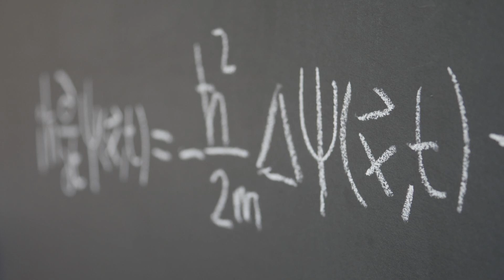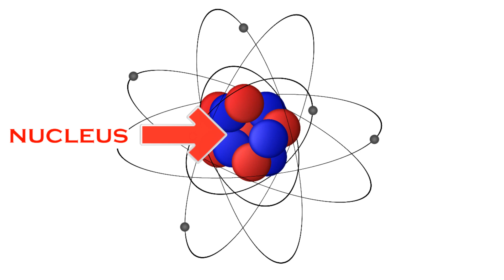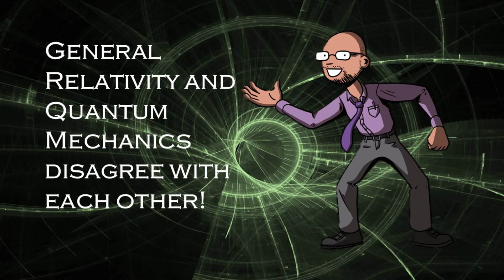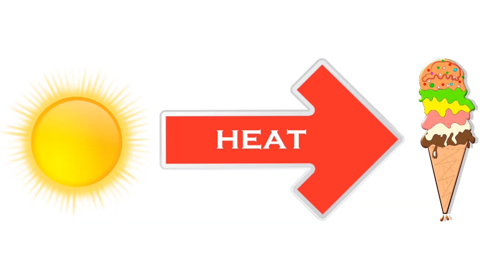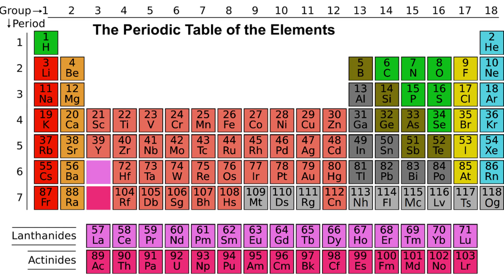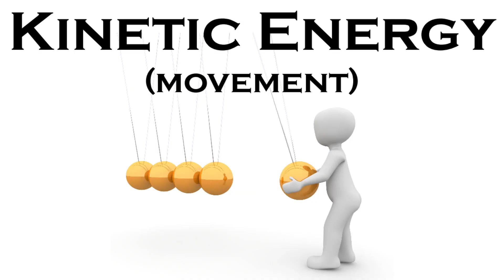PHYSICS: 10 Things You Should Know!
Children's University code: red1209

You can find and order the books mentioned in this video on Amazon at the following - I will receive a small commission, allowing me to keep bringing you these videos for free!

Science helps us explain the world around us, and physics is a fundamental science linked into many others. Drawing on the works of leading physicist & science communicator Carlo Rovelli, and the late physicist Richard Feynman, and presented by an award-winning teacher, here are 10 Things You Should Know About Physics!

00:00 Introduction
Physics has undergone a revolution in the 20th century and has helped answer many questions about how the Universe works. However, it has also thrown up a lot of questions and mysteries.

00:28 Einstein's theory of General Relativity bends space and time!
In all of the advancements made in physics, Albert Einstein's contribution is probably unmatched due to the simplicity of his theory once it's understood. What does Einstein's theory explain about the bending of space and time, and how has this affected our understanding of the Universe?

01:58 Quantum Mechanics has changed our everyday lives yet remains mysterious!
The equations of Quantum Mechanics were built over a period of time through developments by physicists such as Max Planck, Albert Einstein, Niels Bohr and Werner Heisenberg. How has the development of quantum mechanics changed our everyday lives?

03:12 General Relativity and Quantum Mechanics help explain our Universe!
The human understanding of our world and what we see around it has evolved and changed repeatedly over time as our understanding has improved. What changes have we seen in our understanding of our world, and what do we now understand about our Universe?

04:21 There's no such thing as empty space!
Everything in our Universe that we can see is made up of atoms, which are in turn made up of smaller parts. According to particle physics, there is no such thing as empty space and instead it is swarming with these small particles. How is this the case?

05:40 General Relativity and Quantum Mechanics disagree with each other!
If you were to go to a class on General Relativity and Quantum Mechanics on the same day, you would hear two different descriptions about how the world works. Yet both of these theories have been tested and both have been shown to be right. How are physicists trying to reconcile this point?

07:23 Heat always moves from hot things to cold!
When something is cold, the atoms and molecules which make it up are moving more slowly. When something is hot, the atoms and molecules move more rapidly. If both items have moving atoms and molecules, then why does heat always move from the hot item to the cold and not the other way round?

08:30 Heat is connected to time!
Time sits somewhere between General Relativity, Quantum Mechanics and Thermodynamics. How does heat connect to time, what indicates this and what more do we need to understand?

09:29 Physics is connected to other sciences!
Physics is a fundamental and all-inclusive science, with many people in other fields studying physics because of the role it plays in the world. What are some other sciences physics is connected to and how does it link to them?

10:38 We currently have no knowledge of what energy actually is!
We know there are lots of different types of energy that we observe, use and measure, but what energy is itself is not fully understood. What are some different types of energy and how can they change from one type to another?

12:45 The amount of energy there is in our Universe does not change!
The scientific law of the conservation of energy details that energy cannot be created or destroyed but is at a constant level. How does this relate to energy changing from one type to another?

13:57 Final Thought: Two things to keep in mind!

14:44 Outro
Seven Brief Lessons on Physics - Carlo Rovelli
Six Easy Pieces - Richard Feynman

If you're a member of Children's University, use the above code to register a stamp for watching this video. If you're not yet a member, Children's University is now open to all children and young people.

I receive nothing for promoting the books in this video, I just want you to know where to access some top-quality physics information!

All images were sourced from pixabay.com - go and check them out!